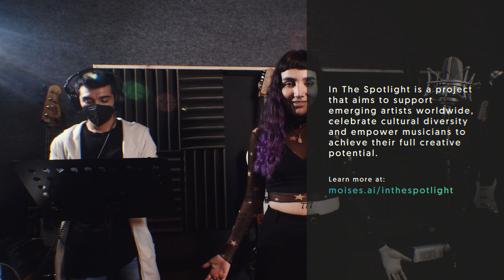Naïa Valdez - In The Spotlight | South America Edition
Recorded at Chaman Home Studio, Lima, Peru, on July 7th, 2021

In The Spotlight is a project that aims to support emerging artists worldwide, celebrate cultural diversity and empower musicians to achieve their full creative potential.

00:00 Deseo
04:28 Solos
07:19 La Luna
11:47 El Sol

Artist: Naïa Valdez